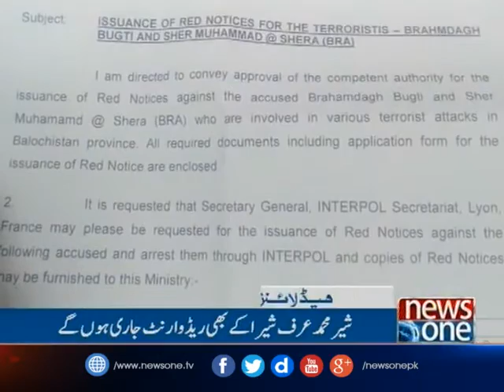NewsONE Headlines 7PM, 28 | Feb | 2017